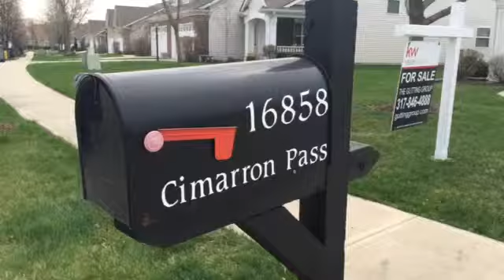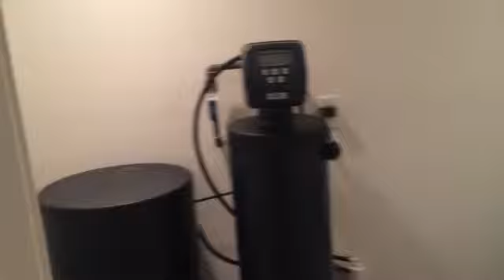16858 Cimarron Pass, Noblesville